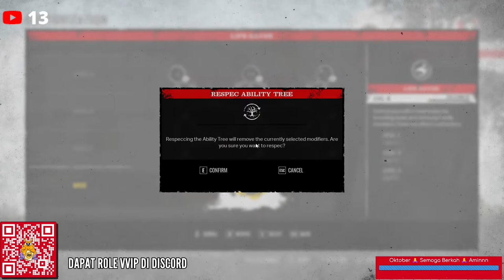Masih Deg Degan Main Game Ini Anjir🤣 | Texas Chainsaw Massacre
Rules :
-Respect Penonton Lainnya
-Tidak Boleh Membully/Merendahkan Siapapun
-Bertutur kata yang sopan
-di larang berkomentar yang berbau Rasis/Sara
-di larang membawa nama Youtuber Lain
My Phone & Laptop Specs :
-Intel(R) Core(TM) i5-10500H CPU @ 2.50GHz
-16 GB of Rams Dual Channel
-NVIDIA GeForce GTX 1650 with Max-Q Design, 4095 MB
-Asus ROG Phone 6 8/256